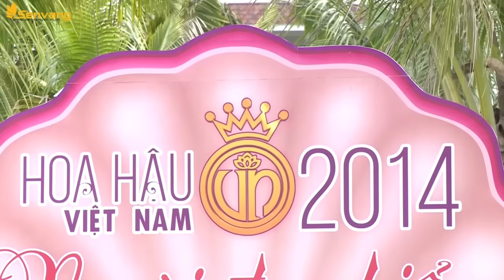Phần Thi Người Đẹp Biển [HOA HẬU VIỆT NAM]